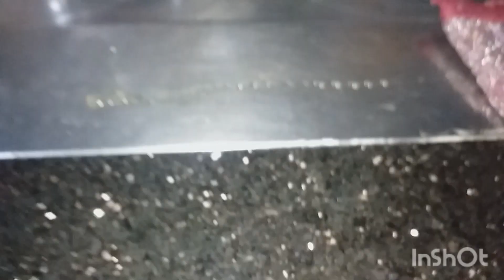شاركت معاكم روتيني اليومي كله نشاط و حيوية🧚‍♀️😋مع وصفة مطلوع الزيت ناجحة 💯من يدين أمي الغالية💞😘